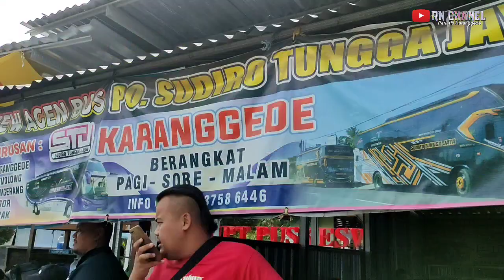Solusi tepat naik Sudiro Tungga jaya Wlu sering dihujat malah semakin mentereng